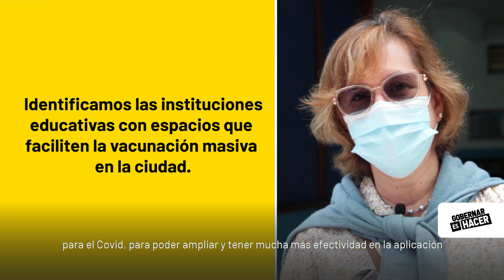Seguimos en la batalla contra el COVID-19